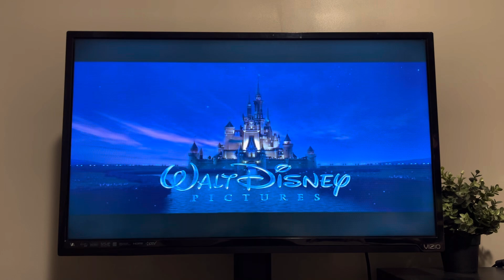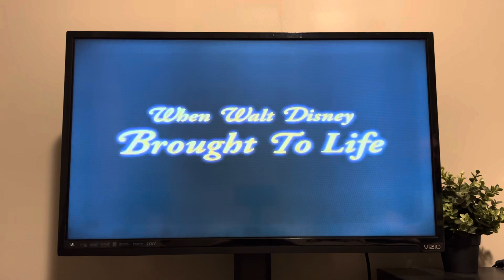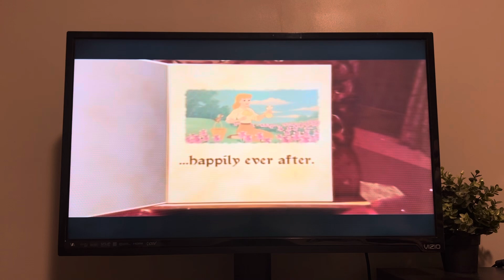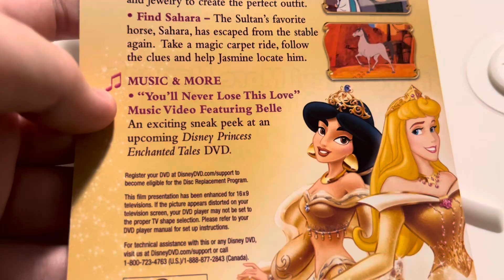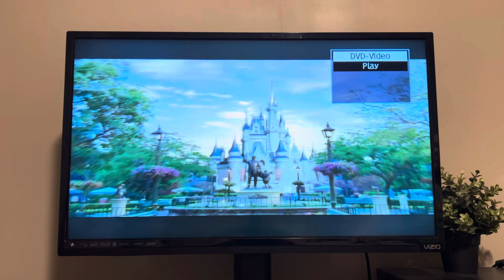Sneak Peeks from Disney Princess: Enchanted Tales: Follow Your Dreams 2007 DVD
Here’s the order:
1. Meet the Robinsons trailer
2. Tinker Bell trailer
3. High School Musical 2 promo
4. Disney Princess: Enchanted Tales promo (The other volumes were cancelled.)
5. Disney Parks commercial
That’s it.

NOTE: I told a brief history about Disney’s originally planned series being cancelled, leaving Follow Your Dreams the only installment. Skip to 7:10 for the last additional sneak peek if you’re aware of my story.